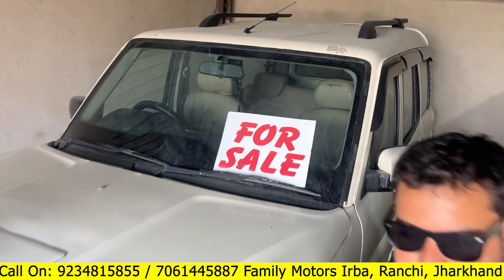Second Hand Bolero Mega Collection | Used Bolero For Sale | Second Hand Bolero Price Ranchi 2024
सस्ता Scorpio का सेल | मात्र 2 लाख में | second hand car Ranchi | Second hand car
Second Hand Scorpio Mega Collection | Old Model Scorpio Second Hand | Scorpio Under 5 Lakh Ranchi

Showroom:- Family Moters
Irba, Near Medanta Hospital Ranchi (Jharkhand)

SK SONU Vlogs (यूट्यूब चैनल) एक ऐसा मंच है जहां हम पुरानी कारों, बाइक, स्मार्टफोन या आदि के बारे में जानकारी प्रदान करते हैं।
 हम यहां किसी डीलर या विक्रेता सौदों का प्रचार नहीं करते हैं।  हम केवल जानकारी प्रदान करते हैं।  मेरे चैनल के वीडियो में दिखाए गए किसी भी सौदे (उत्पाद) को खरीदने से पहले सावधान रहें। SK SONU vlogs किसी भी धोखाधड़ी सौदों, किसी भी दस्तावेज़ की प्रामाणिकता के लिए कोई ज़िम्मेदारी नहीं लेता है।

More Topic On My Channel:-